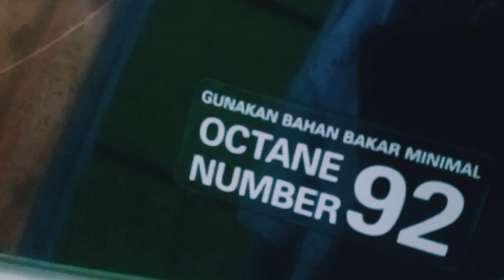CARA MERAWAT MOBIL AGAR AWET | How to care a for a car so that it lasts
Sharing tentang cara merawat mobil,merawat mobil terkadang kita sepelekan karena merasa tidak ada keluhan sebelumnya,namun apabila kita rutin untuk melakukan pengecekan dan perawatan rutin kita bisa mendeteksi awal dan hisa membuar mobil jadi awet dan nyaman dikendarai
Perawatan hisa dilakukan tanpa harud ke bengkel sehingga tidak mengeluarkan biaya,selsin perawatan atau pengecekan kondisi mesin sebaiknya kita juga menjaga kebersihan ruang mesin,salah satu akibat akibat ruang mesin kotor dan mobil yang jarang digunakan bisa dijadikan sarang tikus yang bisa berbahsya untuk keamanan komponen kelistrikan mobil,sehingga kita perlu cara untuk mengusir tikus
Selain menjaga ruang mesin dijadikan sarang tikus banyak manfaat dari membersihkan ruang mesin,berikut ini link videonya untuk mamfaat membersihkan ruang mesin